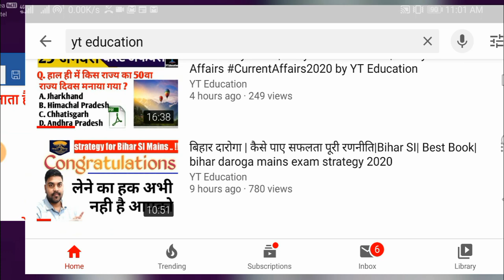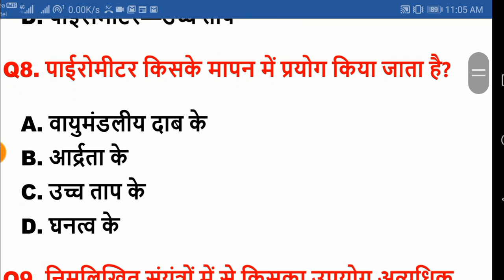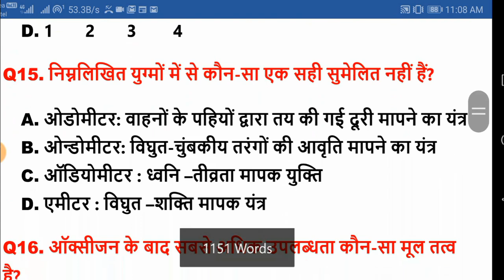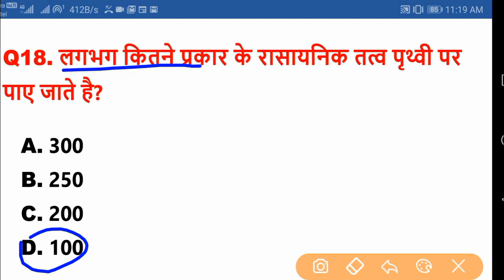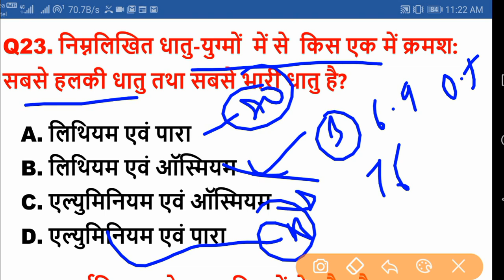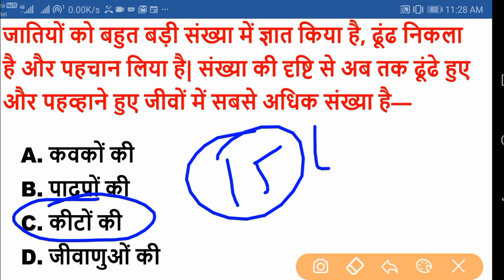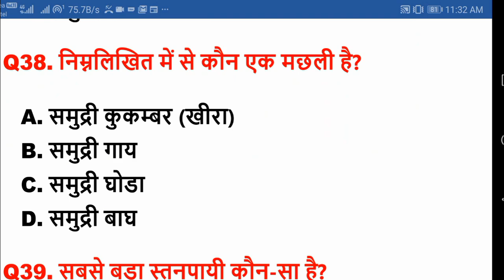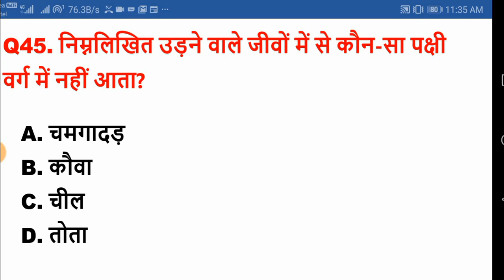Best 1000 MCQ General Science I SSC CGL I CHSL I RRB NTPC I Group D | Bihar Police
Join Telegram for pdf : all the best for exam

hey ! Student

YT Education